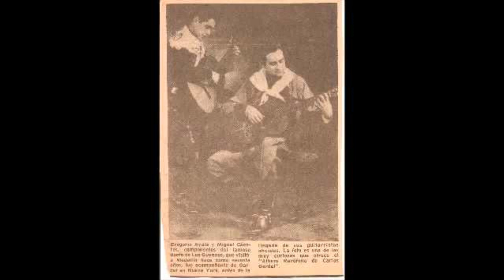POR EL CAMINO Zamba Carlos Vicente G Flóres Benjamín Tagle Lara Gregorio Ayala y Miguel Cáceres c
POR EL CAMINO.Zamba-(Carlos Vicente G. Flóres-Benjamín Tagle Lara).Gregorio Ayala y Miguel Cáceres.con guitarras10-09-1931-Sello Brunswick.